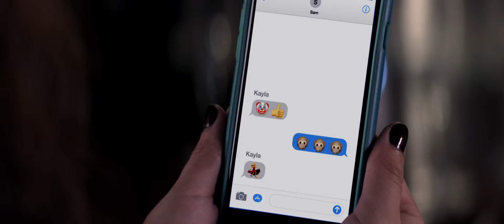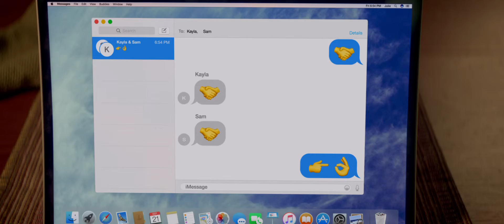Blockers HD 2018 Movie Official Trailer , John Cena and Leslie Mann Comedy Movie,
Three parents try to stop their daughters from having sex on Prom night.

Stars: John Cena, Leslie Mann, Kathryn Newton
Director: Kay Cannon
Writers: Brian Kehoe, Jim Kehoe